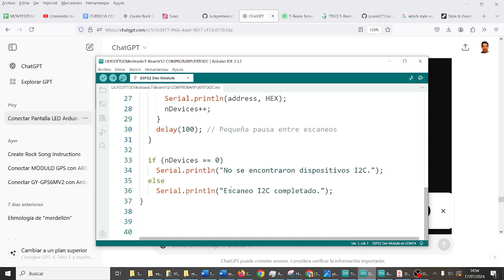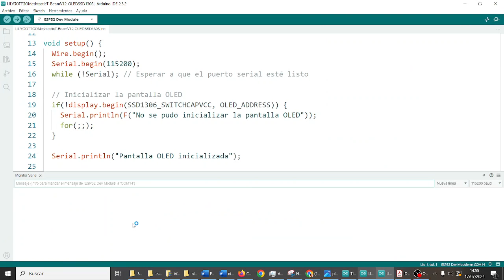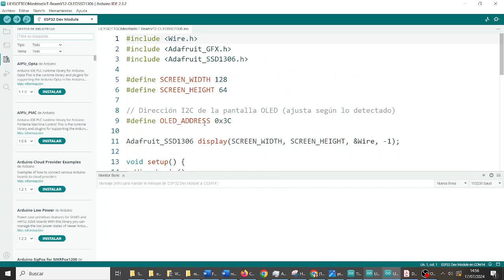TTGO T-Beam ESP32 con GPS NEO-6M LoRa OLED 1306 Hola Mundo Fatimars Robótica IES Monterroso